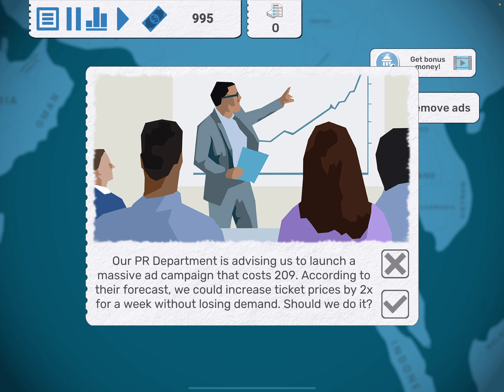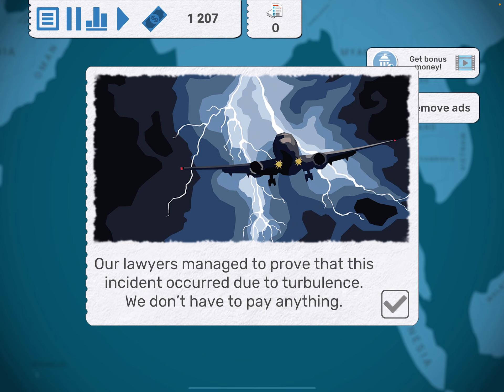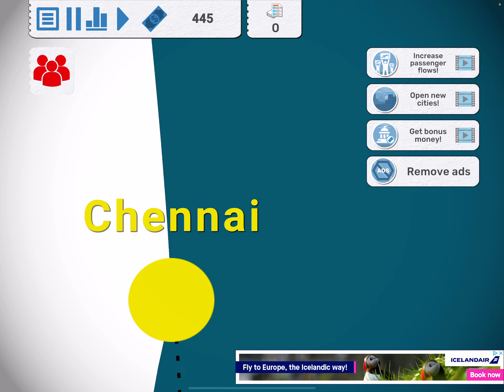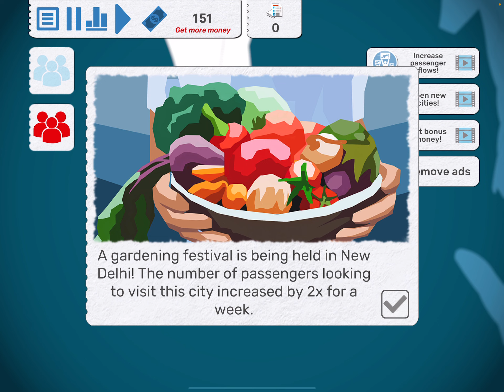I’m on an airline… BUT IM NOT FLYING IT! (Fly corp)